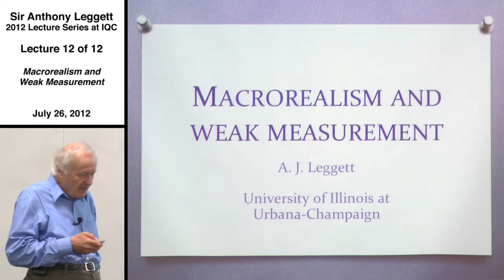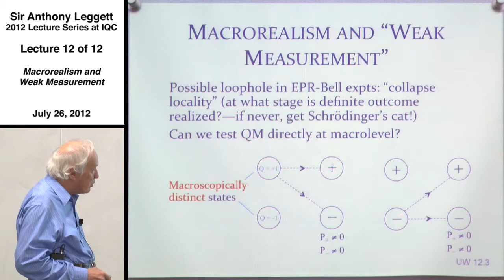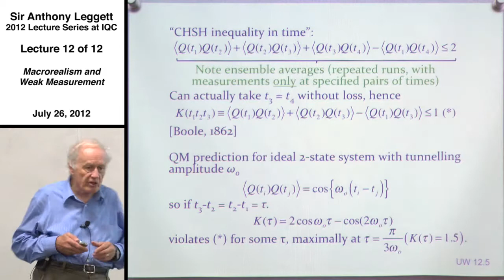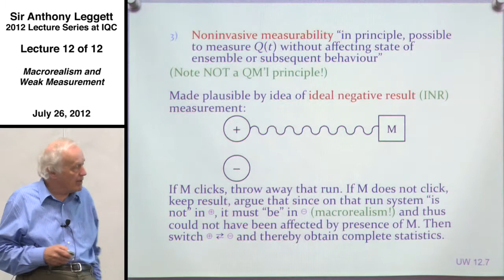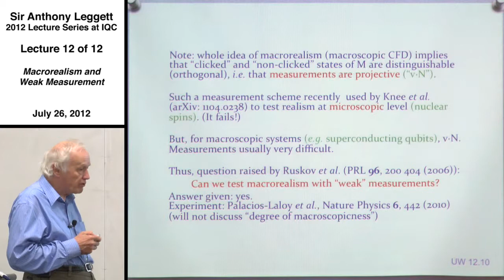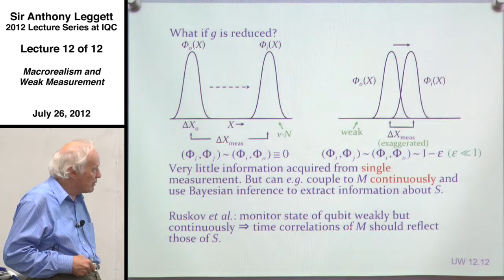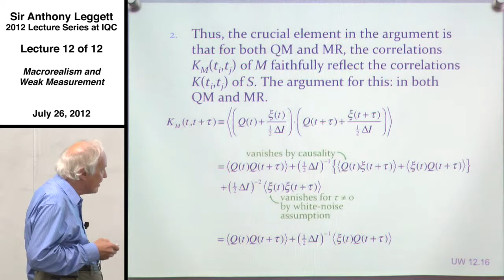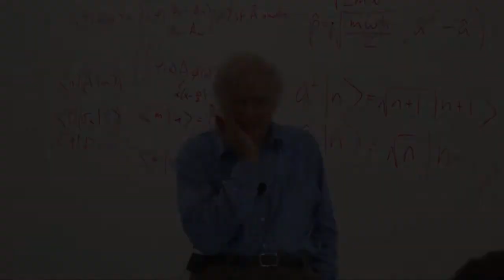Macrorealism and Weak Measurement (Lecture 12) - Anthony Leggett 2012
Sir Anthony Leggett's lecture on macrorealism and weak measurement, during his 2012 summer lecture series at the Institute for Quantum Computing, University of Waterloo.

Leggett, who won the Nobel Prize in Physics in 2003, is the Mike & Ophelia Lazaridis Distinguished Research Chair at the Institute for Quantum Computing.